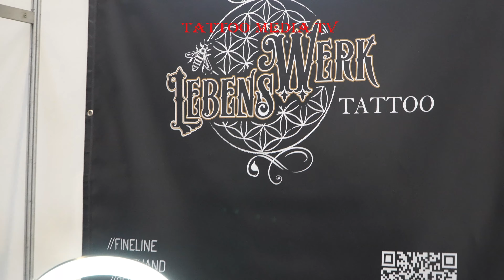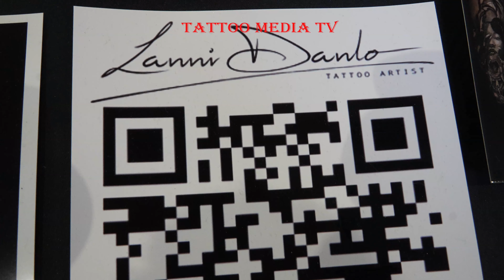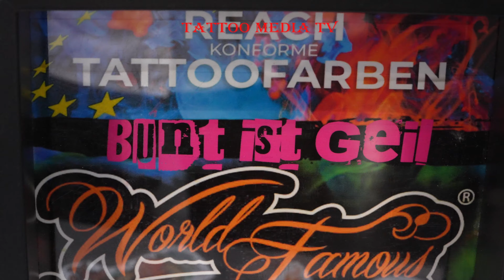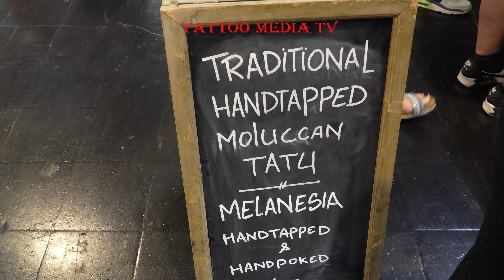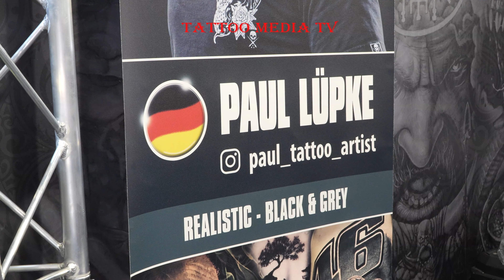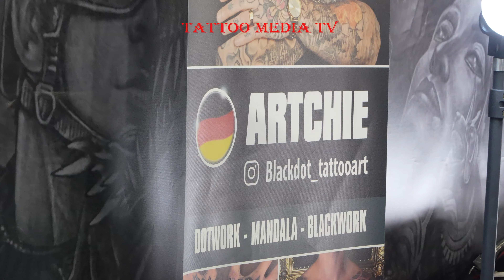Glück kann man nicht kaufen- Tattoos schon.... 26. TattooCON Dortmund 03.06.2023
Das Erbe und die Kulturgeschichte des Tätowierens bilden heute das Fundament des modernen Lebens und individuellen Lifestyles; einer sehr großen und weiter wachsenden Gruppe von kreativen modernen Menschen!